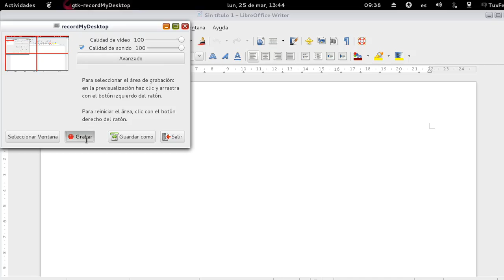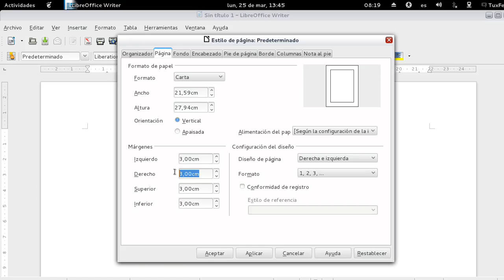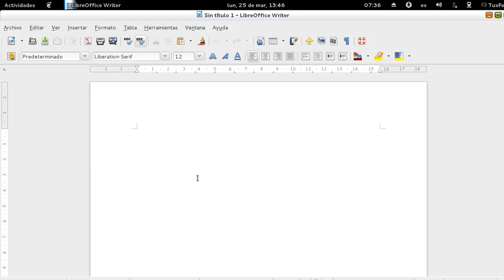Configurar pagina libreoffice writter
Configurar tamaño de pagina en LibreOffice Writter, tamaño carta, oficio, legal, etc.